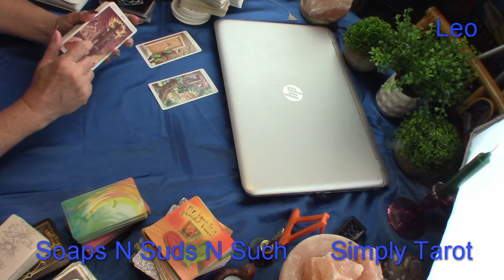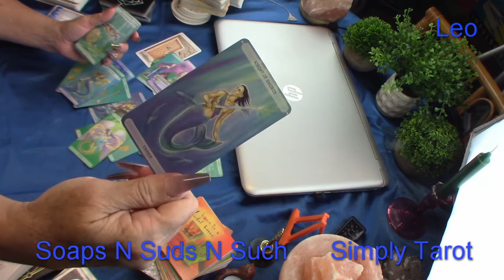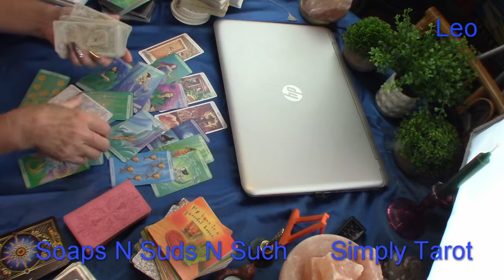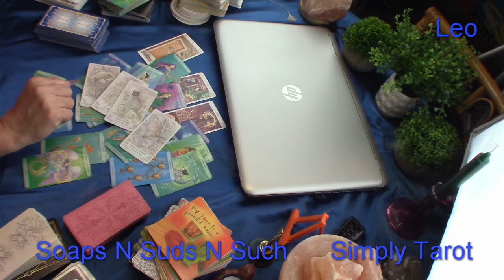Leo drama may be there middle name! Past returns! Get ready!